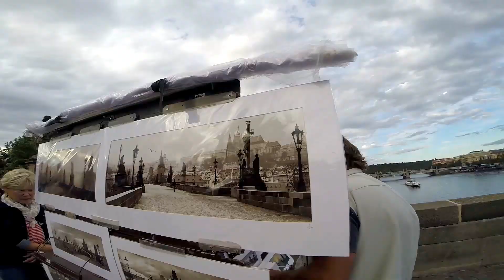Exploring the Beauty of Prague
Prague, capital of the Czech Republic, is bisected by the Vltava River. Nicknamed “the City of a Hundred Spires,” it's known for its Old Town Square, the heart of its historic core, with colorful baroque buildings, Gothic churches and the medieval Astronomical Clock, with a popular show. Completed in 1402, pedestrian Charles Bridge is lined with 30 statues of saints.